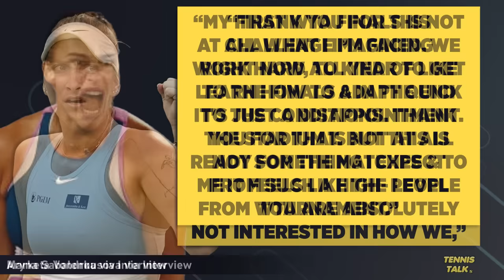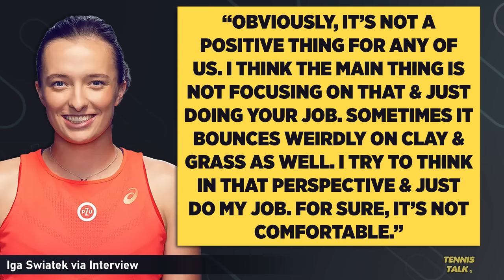Swiatek, Sabalenka Angry with WTA Finals 2023 | Tennis Talk News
With the WTA Finals 2023 underway in Cancun, some big names have criticized the court surface and lack of care towards the players from the WTA itself. The organisation of the event was last minute and has brought up flaw according to Swiatek, Sabalenka and Rybakina.

0:00 | Intro
0:16 | Sabalenka Comments
0:37 | Vondrousova Comments
1:06 | Swiatek Comments
1:28 | Rybakina Comments
1:53 | Outro